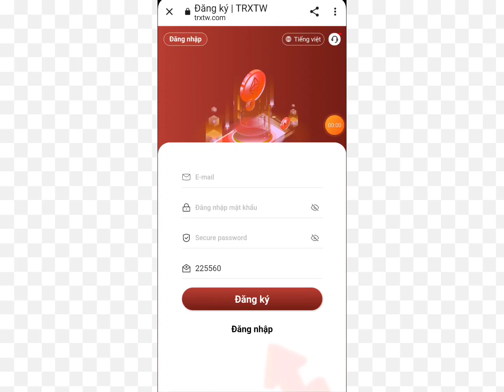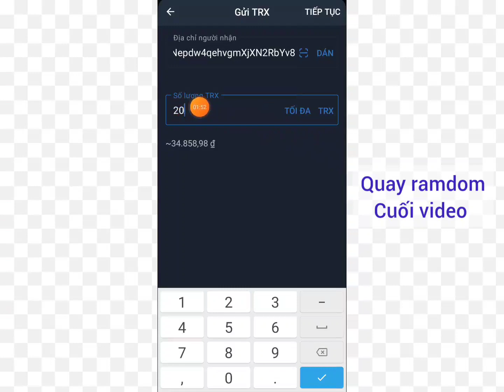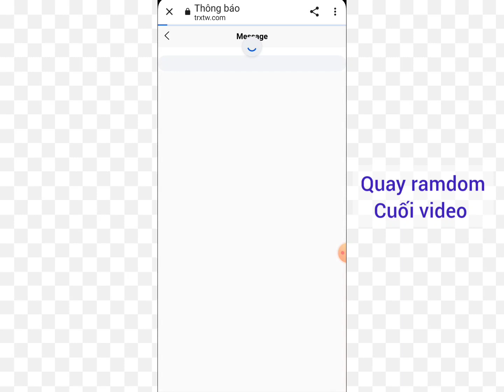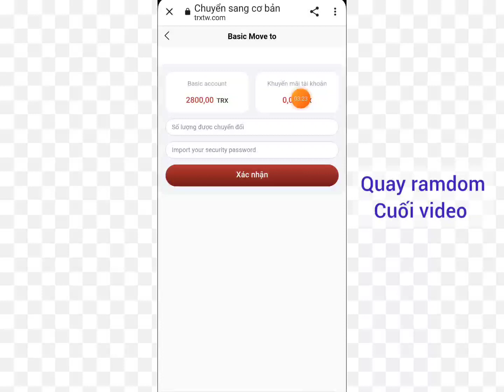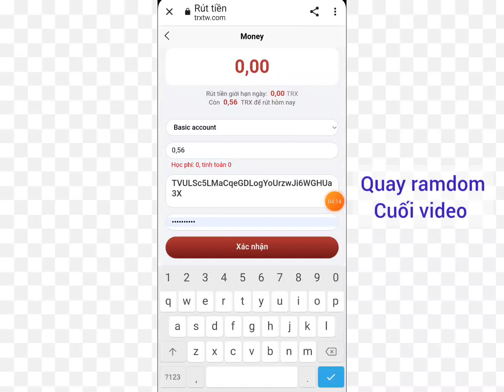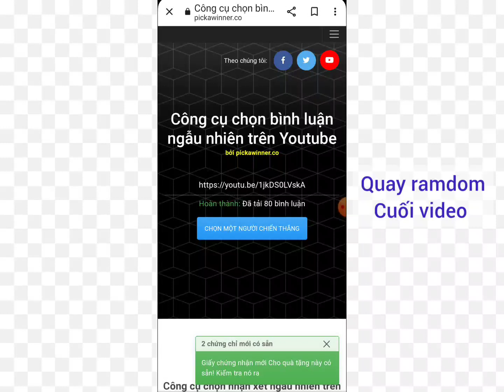cách kiếm tiền online | trxtw nhận 2800 TRX miễn phí rút hàng ngày